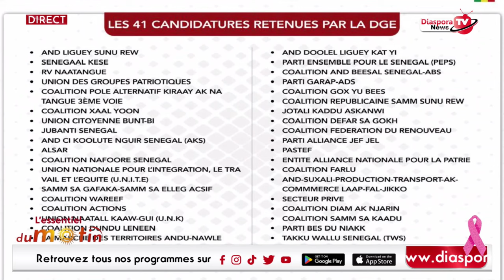🛑Nguer : recours Conseil Constitutionnel, Pastef a peur de Barthelémy Dias et Macky Sall, Sonko dou.